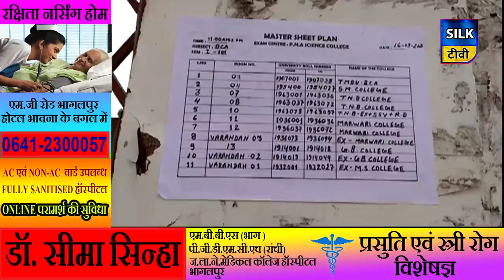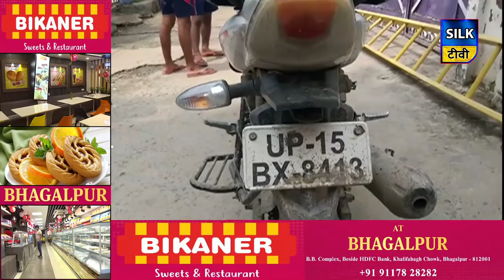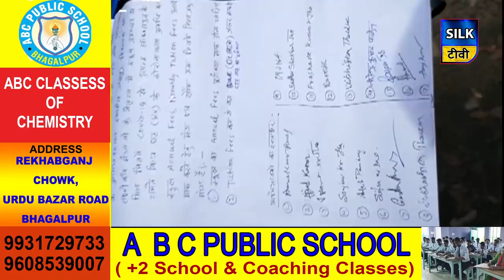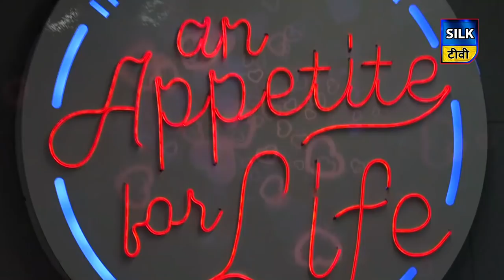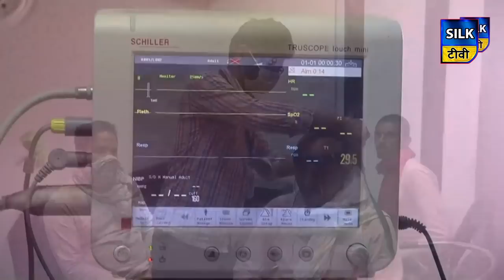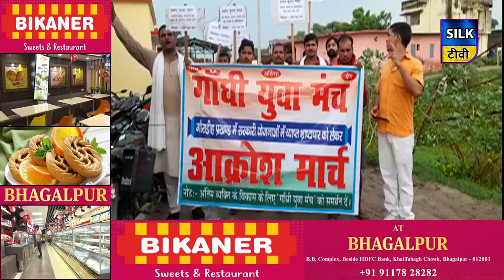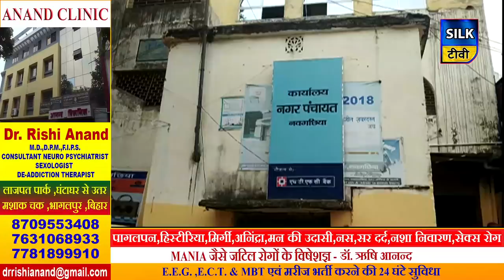SILK TV- जिले की खबरें एक साथ | 16 SEPTEMBER 2020